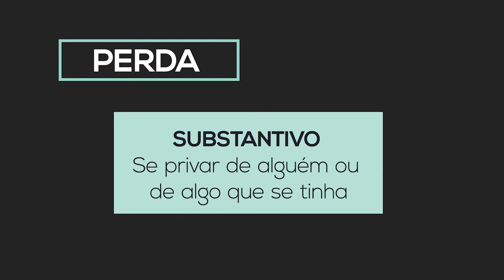Diferença entre PERCA e PERDA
Confira mais uma incrível dica da Prof.ª Rafaguesa sobre a diferença entre PERCA e PERDA ▶️

Conheça a Unidavi:
Site: unidavi.edu.br/